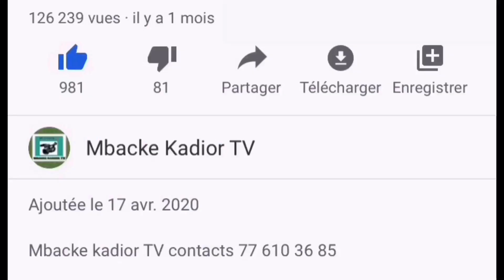Discours Serigne bass Abdou Khadre Inauguration officielle de la Mosquée Dianatoul Mahwa